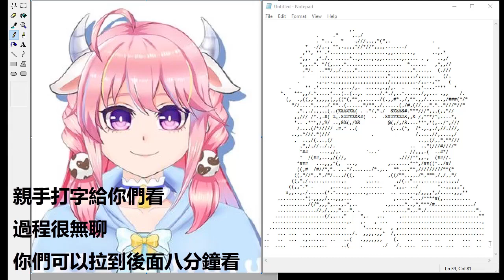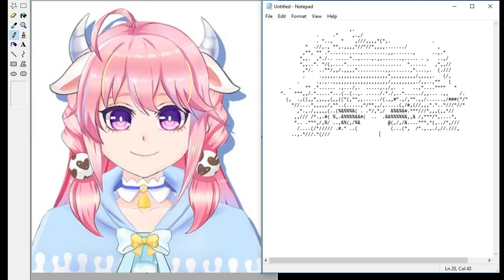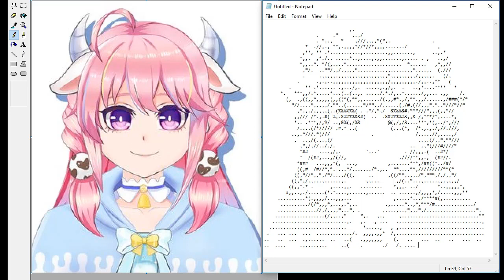【Notepad 記事本】天犂謬那【MyunaLive】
MyunaLive
天犂謬那
Myuna ch
Notepad
記事本